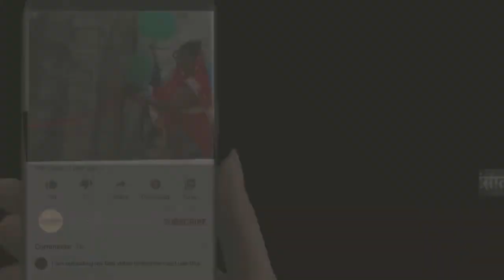सांसद खेल स्पर्धा 2023 का मीनाक्षी अग्रवाल ने किया शुभारंभ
सांसद खेल स्पर्धा 2023 का मीनाक्षी अग्रवाल ने फ़ीता काटकर कार्यक्रम का  किया शुभारंभ।

संवाददाता।  सुधीर गुप्ता

गोला खीरी। गोला गोकर्ण नाथ के अंतर्गत सांसद खेल स्पर्धा 2023 कार्यक्रम ग्राम सिकंदरबाद राजेंद्र गिरी स्मारक विद्यालय में सपन्न हुआ कार्यक्रम की मुख्य अतिथि लोकप्रिय जनप्रिय निर्वरतमान गोला नगर पालिका अध्यक्ष मीनाक्षी अग्रवाल ने फ़ीता काटकर कार्यक्रम का शुभारंभ किया कार्यक्रम में प्रधान सिकंदरबाद अशोक गुप्ता ,ग्राम प्रधान जड़ोरा आशीष मिश्रा ,ग्राम प्रधान बिलहरी अजमुद्दीन , ग्राम प्रधान कपरहा राम सरन , ग्राम प्रधान देवकली राम सिंह , ग्राम प्रधान रायपुर सलीम , ग्राम प्रधान रोशन नगर इलियास , सांसद प्रतिनिधि मुन्ना लाल अवस्थी ,ज़िला प्रभार आई टी सेल प्रभात बाजपेई रुद्र , राजेश शुक्ला , राजेश प्रजापति , उमेश तिवारी ,अमित पांडेय, अतुल कश्यप ,बी डी ओ विमल कुमार श्रीवास्तव ,बी ई ओ श्री राम सक्सेना , पी र डी के अधिकारी खेल के अनुदेशक और सभी भाजपा के गडमान्य मौजूद रहे